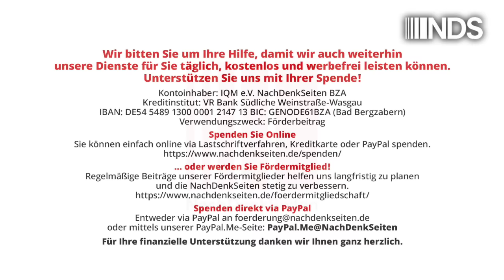Kaja Kallas: Eine Extremistin soll nun die EU vertreten | Tobias Riegel | NDS-Podcast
Kaja Kallas: Eine Extremistin soll nun die EU vertreten | Tobias Riegel | NachDenkSeiten-Podcast | 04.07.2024

Sie fordert einen „militärischen Sieg“ über Russland. Friedensgespräche bezeichnet sie als „sinnlos“. Sogar eine Aufteilung Russlands in „kleinere Staaten“ hat die ehemalige Ministerpräsidentin Estlands, Kaja Kallas, schon ins Spiel gebracht. Ausgerechnet sie soll nun die „Chefdiplomatin“ der EU werden. Eine schlechtere und gefährlichere Wahl lässt sich gar nicht ausdenken. Ein Kommentar von Tobias Riegel.

Artikel veröffentlicht am: 04. Juli 2024 um 10:36
Autor: Tobias Riegel
Sprecher: Tom Wellbrock
Titelbild: Alexandros Michailidis / Shutterstock

NDS, NachDenkSeiten-Podcast, NDS-Podcast, Außen- und Sicherheitspolitik, Audio-Podcast, einzelne Politiker/Personen der Zeitgeschichte, Europäische Union, Bellizismus, Estland, EU-Gipfel, Kaja Kallas, Russland, Transatlantiker